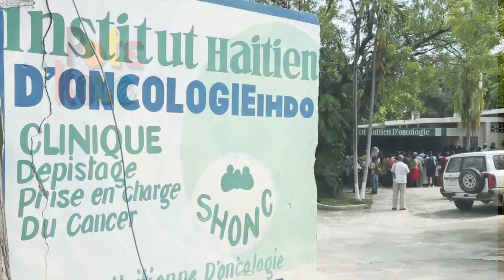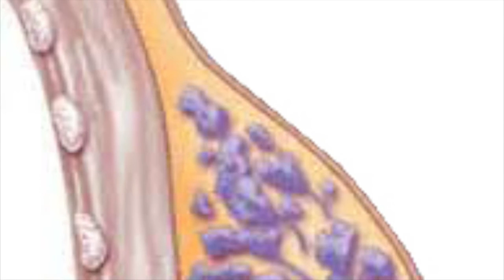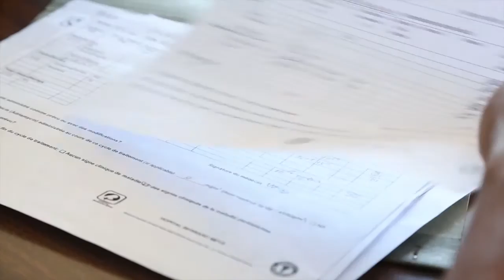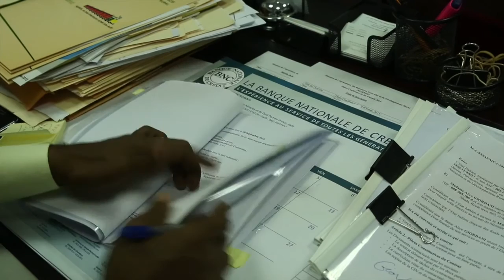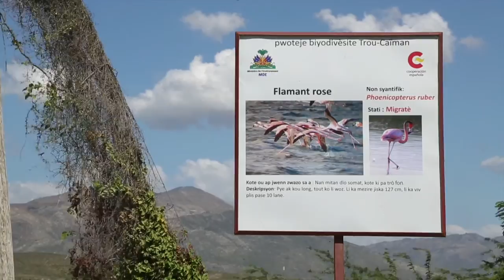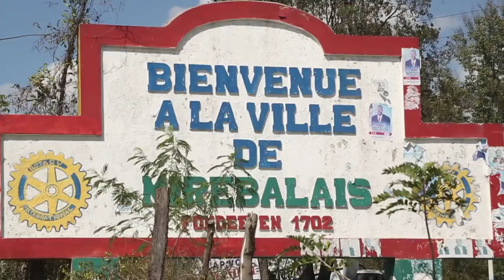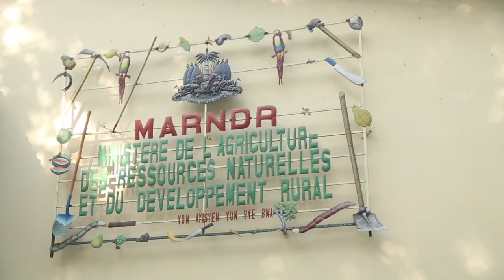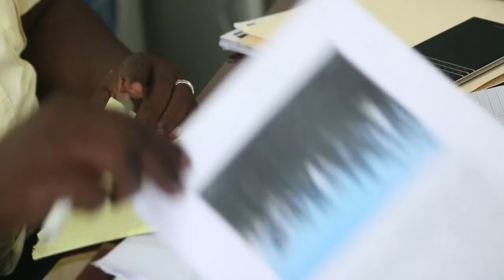Prévention de l'insécurité alimentaire et du cancer du sein en Haïti (Pote kole #279)